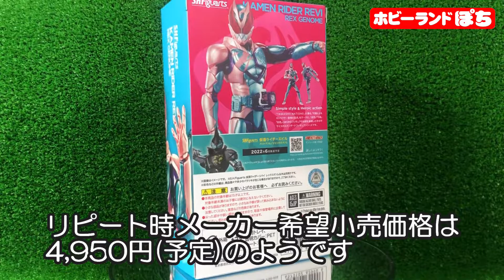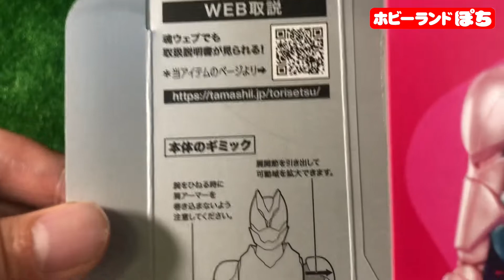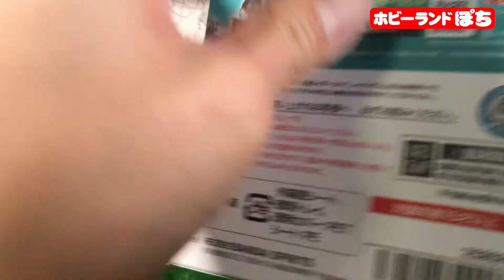【開封動画】S.H.Figuarts フィギュアーツ 仮面ライダーリバイ レックスゲノム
【動画内容】
S.H.Figuarts 仮面ライダーリバイ レックスゲノム（初回生産）の開封動画です♪

【商品紹介】

令和仮面ライダー第3弾『仮面ライダーリバイス』より
「仮面ライダーリバイ レックスゲノム」がS.H.Figuartsに登場！

【セット内容】
本体

【商品素材】
ABS・PVC

【商品サイズ】
約150mm

使用BGM
甘茶の音楽工房さま